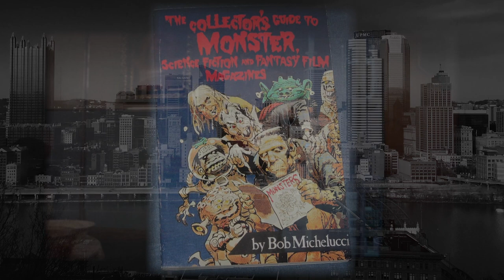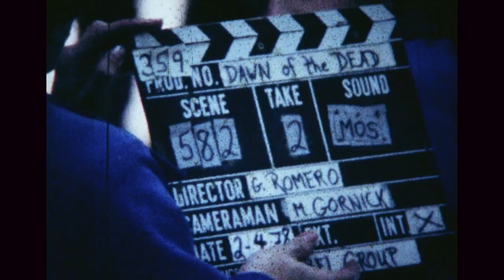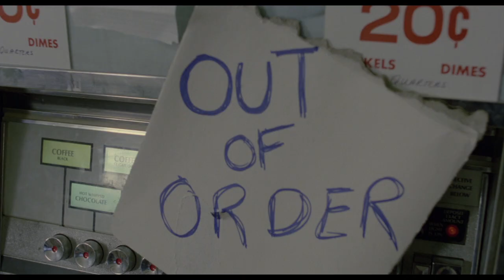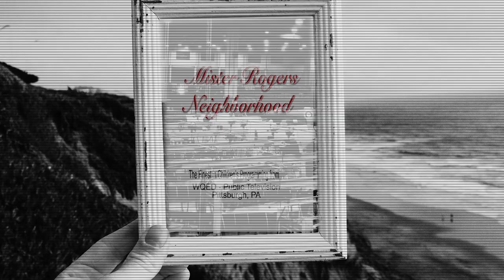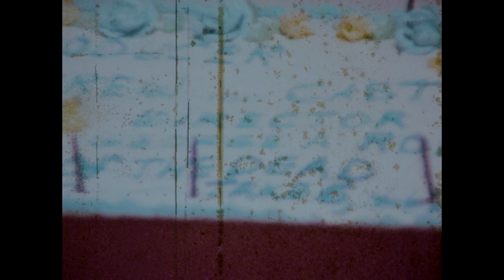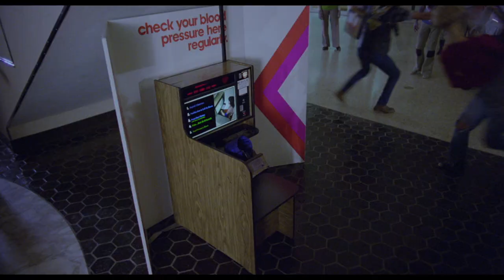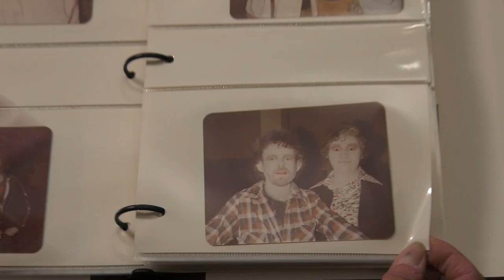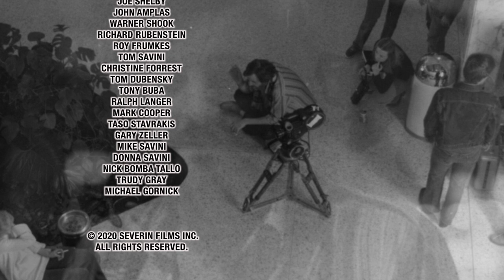Dawn of The Dead 1978: Zombies and Bikers, with John Amplas, Roy Frumkes, Tom Savini Special Feature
All content uploaded to my channel is not mine, and published to share the love I have of horror films to others that will also enjoy this hobby all rights belong to the owners. I collect Blu Ray films and I dedicate the majority of my time to archiving. Please enjoy..